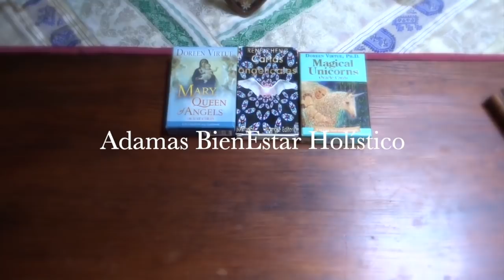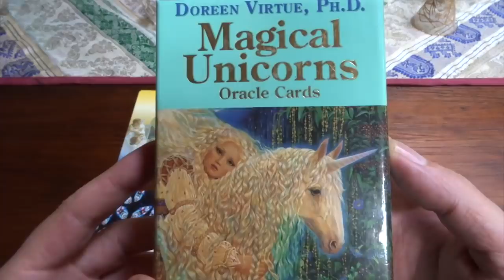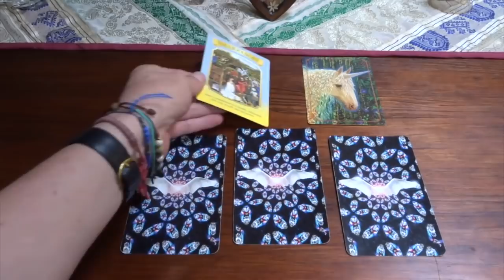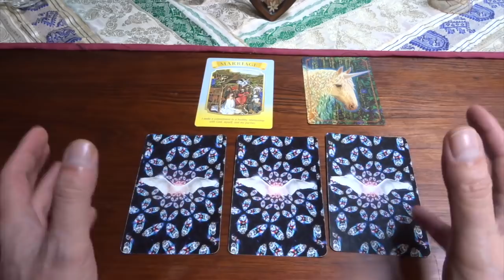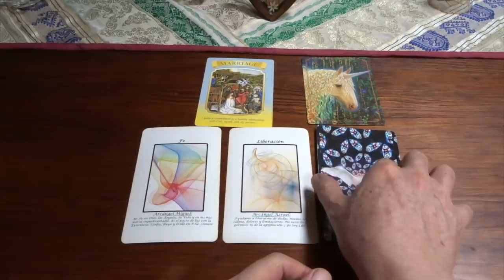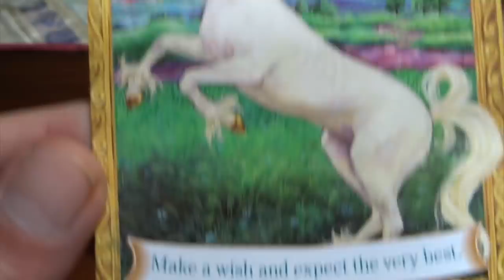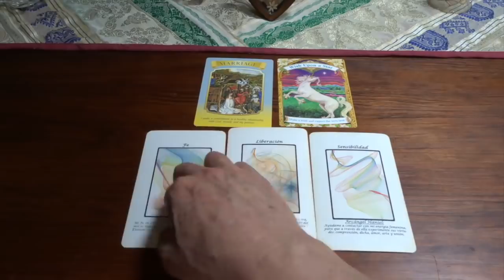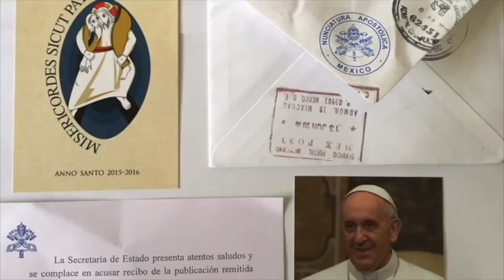Oráculo de ángeles del 7 al 13 de octubre del 2019 / Adamas - BienEstar Holístico canal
ORÁCULO O LECTURA:

Mensaje general de la Virgen María para toda la semana: matrimonio, unión.
Miércoles y Jueves: arcángel Azrael: liberación.
Viernes, sábado y domingo: arcángel Haniel ó Anael: sensibilidad, lado femenino.
haz un deseo, espera lo mejor.

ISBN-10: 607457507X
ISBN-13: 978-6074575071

¡ Infinitas GRACIAs !